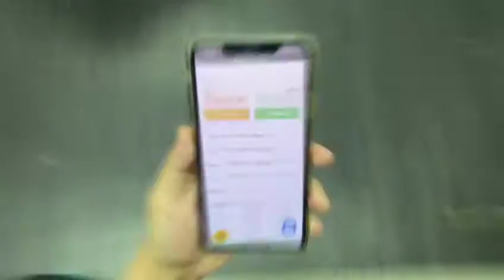10 tips for DIY Decoration Must See Indoor / Outdoor / Decorative Products.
Sporal.co 🏠"Create your own lifestyle"🏠 Indoor / Outdoor / Decorative high quality products to improve your home Let our customers improve the taste of life And a healthy quality of life, Check us out!